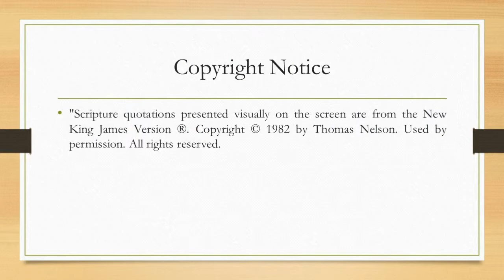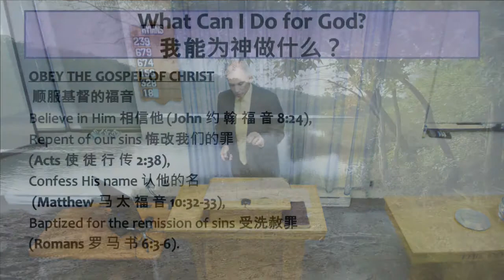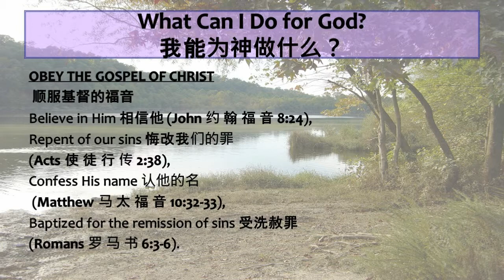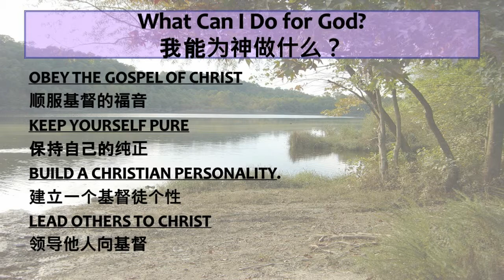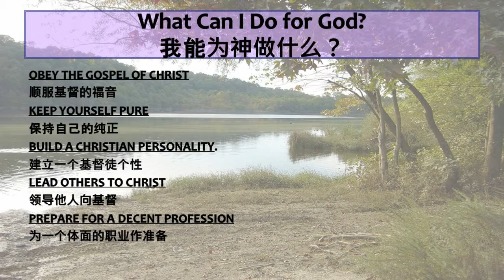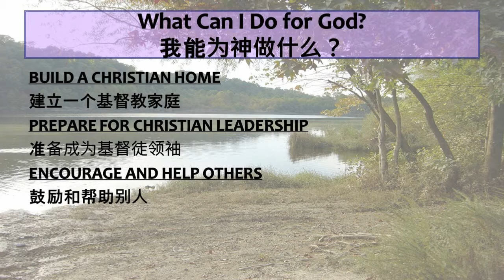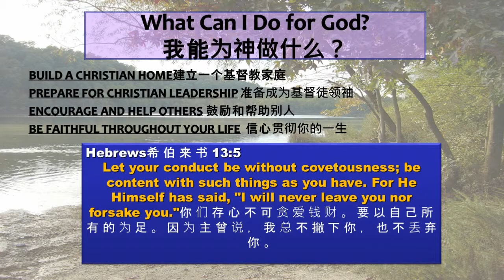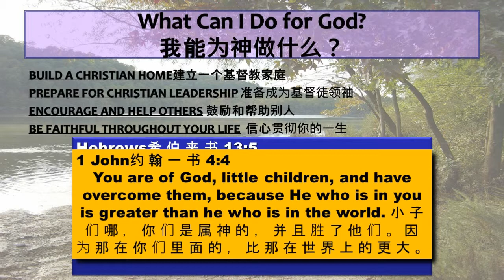10/02/16 East End Church of Christ: Fall Lecture Series (Day 4): "What Can I Do?"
This is Day 4 of our Fall Lecture Series.  Our guest Speaker is Mike Stephens of Wainfleet, Ontario.  The lecture topic is "What Can I Do", a look at what I can do for God in my daily life.

This is a recording of our Fall Lecture Series. If you're living in, or travelling through the Toronto area, we welcome you to come and visit with the East End Church of Christ in person.  Our meeting place is located at 3601 Victoria Park Ave., Suite 200, Toronto, Ontario Canada.  The church assembles for Worship every Sunday at 11:00 am.  Additionally, we have Bible Studies on Sunday at 10:00 am and Wednesday at 7:15 pm.  All of our services are streamed live on this Youtube channel.  You can also find valuable religious material free for use on our